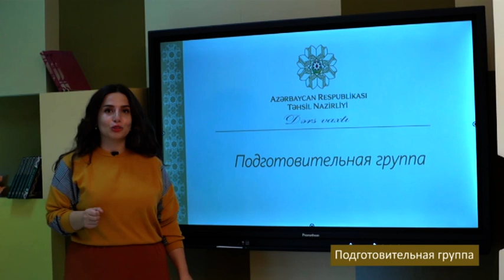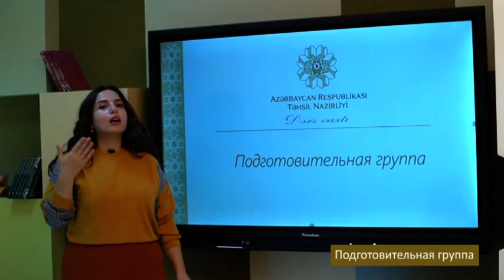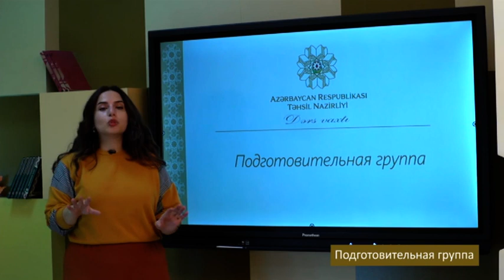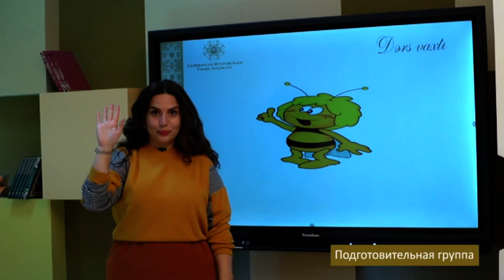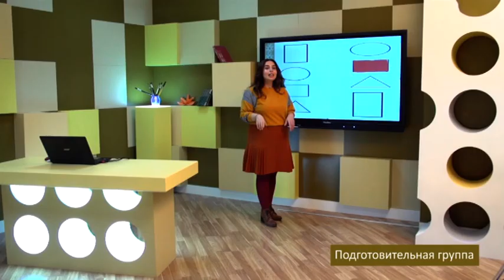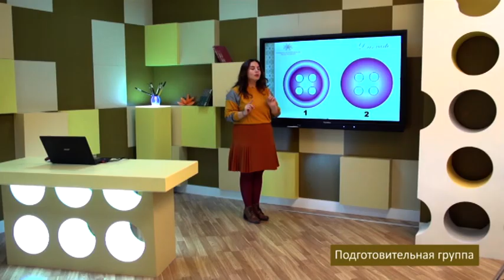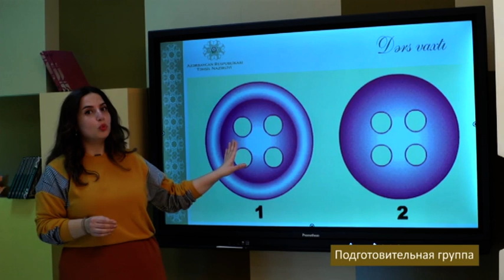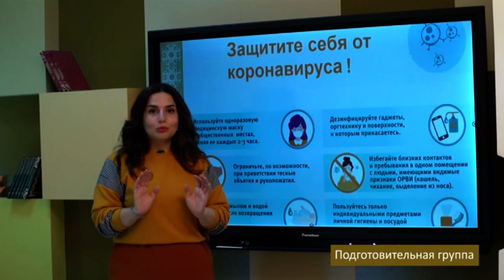“Dərs vaxtı”: Məktəbəhazırlıq ( rus bölməsi) (16.12.2020)